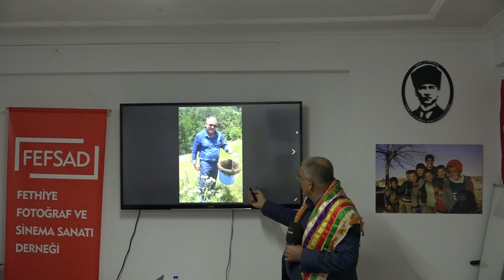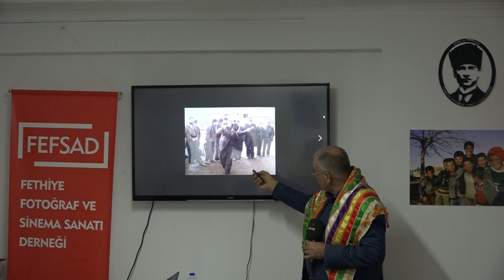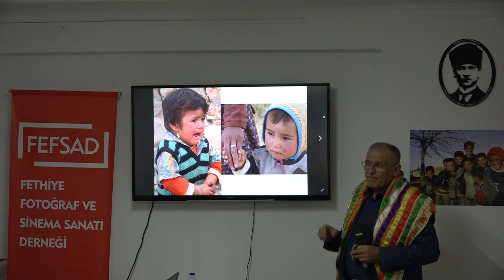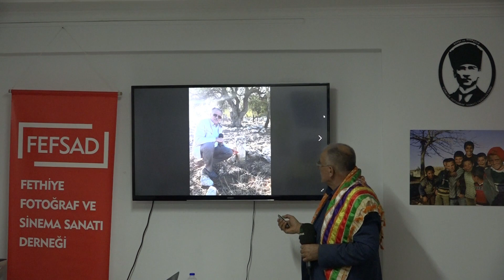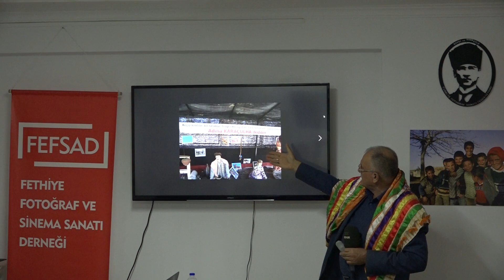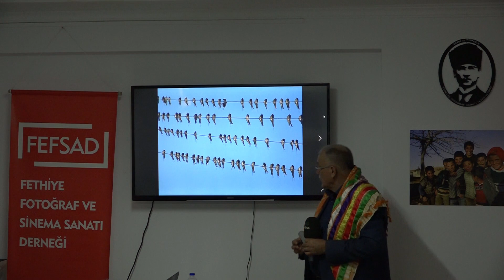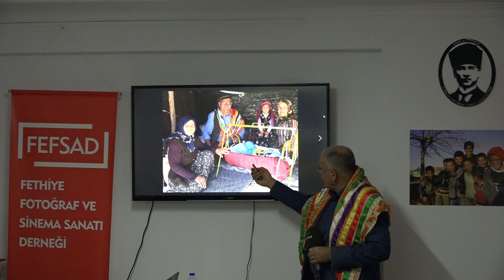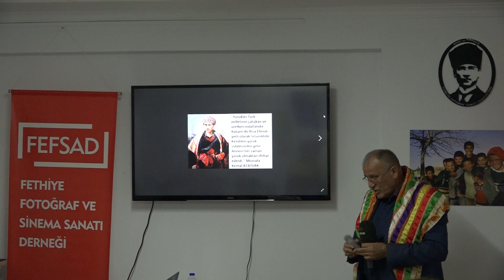FEFSAD Fethiye fotoğraf sinama derneği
Fotoğrafçılara sinamacılara Ramazan Kıvrak konferansı
Fefsad# Ramazankıvrak# Doğakonferansı# Doğanınsırları# Fethiyede konferans#